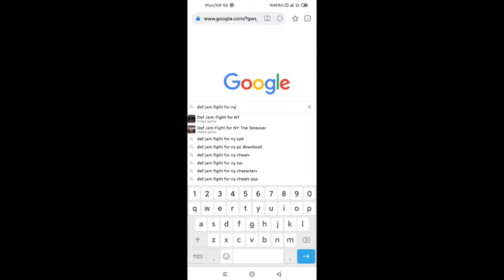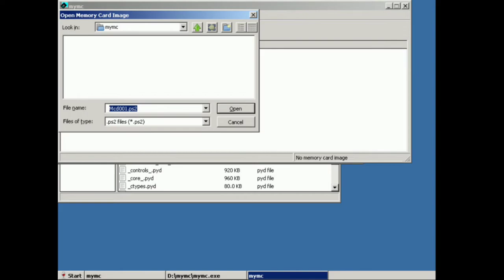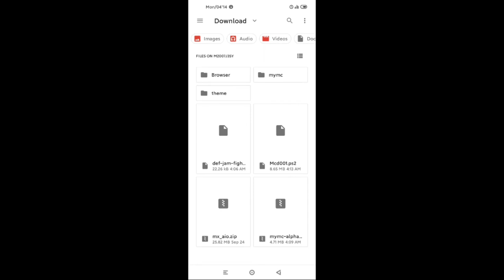[GUIDE] Import PS2 Saves to AetherSX2 (ExaGear method)